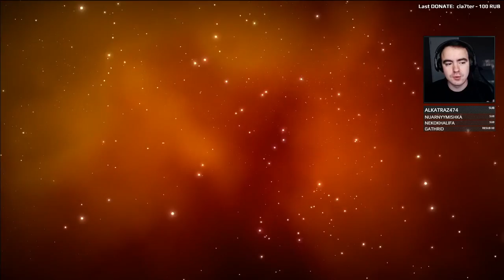BlackUFA и JackShepard ● Лучшие моменты в No Man's Sky + PUBG (16/08/2017)